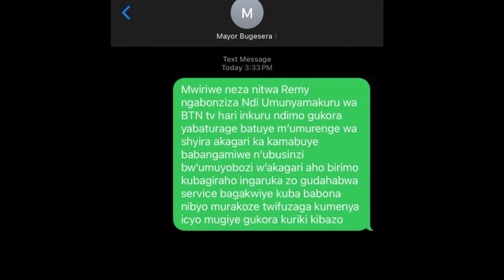KIGALI UMUGABO YISHE UMUGORE WE AMUCIYE IJOSI